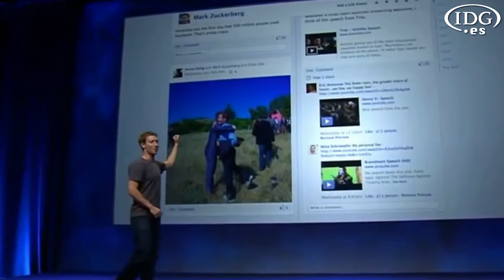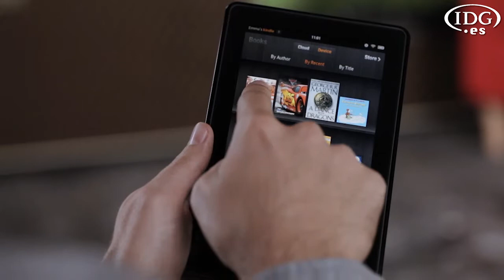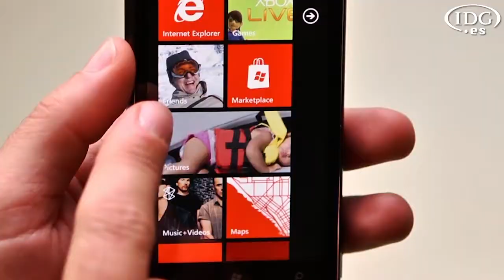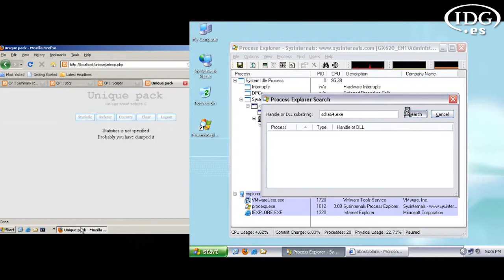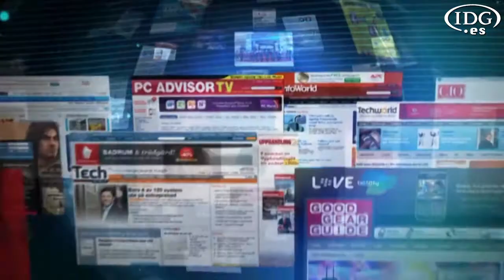Informativo semanal de IDG TV (30/09/11)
Informativo semanal de IDG TV con toda la actualidad del mundo tecnológico. Esta semana, el informativo recoge las noticias más destacadas de los últimos siete días, entre ellas, destacamos

Facebook reordena tus noticias
Los responsables de Facebook responden a algunas de las críticas de las que han sido objeto en los últimos días por sus usuarios.
Facebook para iPad podría llegar el próximo 4 de octubre

Kindle Fire, el tablet de Amazon para luchar contra el iPad
Finalmente el secreto ya ha sido desvelado. El tablet de Amazon se llama Kindle Fire y ha sido presentado en Nueva York. El precio, 199 dólares, va a ser, seguramente, uno de los principales reclamos de Amazon para luchar contra el todopoderoso iPad de Apple.
Microsoft inicia la actualización a Windows Phone 7.5 Mango
Microsoft ha empezado a actualizar todos los smartphones con Windows Phone a nivel mundial a la nueva versión, 7.5, conocida como Mango. Un proceso que durará menos de cuatro semanas.
Microsoft firma un acuerdo de licencias Android con Samsung

Rosa García, nueva consejera delegada de Siemens en España

España no logra subirse al tren de la competitividad TIC

Más de 20 millones de equipos infectados por las principales botnets

La CMT congela la cuota de abono de Telefónica para 2012

SIMO Network 2011 debatirá sobre la gestión de recursos humanos con las nuevas tecnologías
Bajo el título "Recursos Humanos 3.0", SIMO Network tratará las tendencias en la gestión de RRHH y las tecnologías más adecuadas para este entorno. Además, la 50 edición de la feria cuenta con otras muchas novedades.